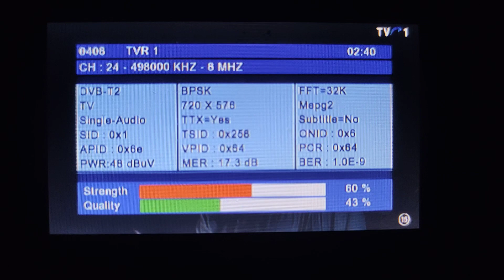TV-DX Mux 24 ch. Romania from Sinemorets BG